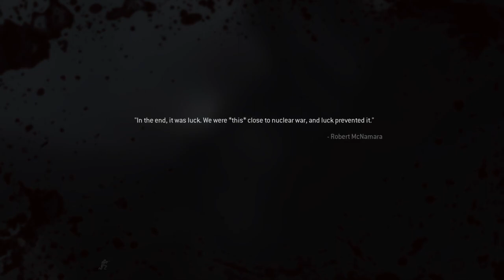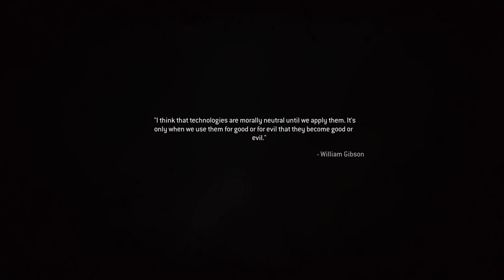Call of Duty: Modern Warfare Resmaster #5 (PS4 Pro 7100)